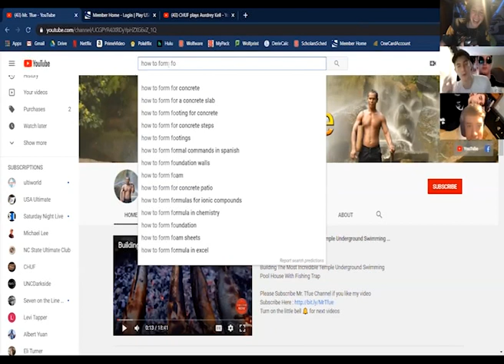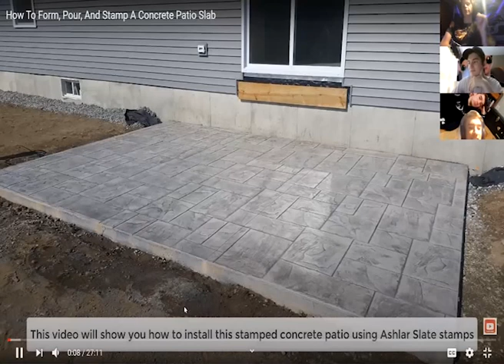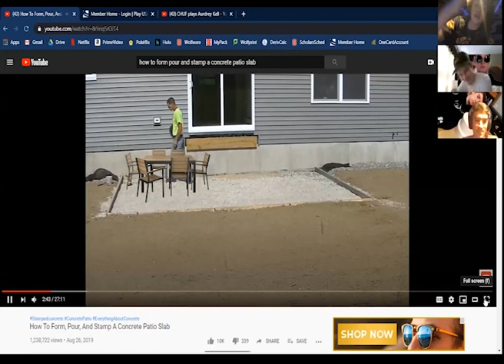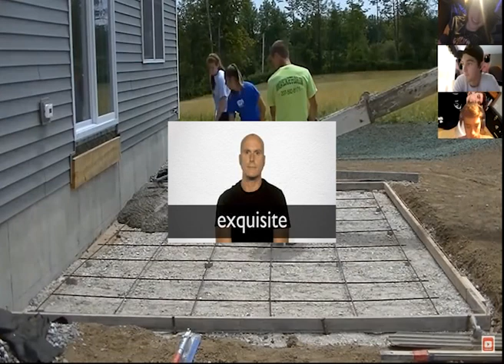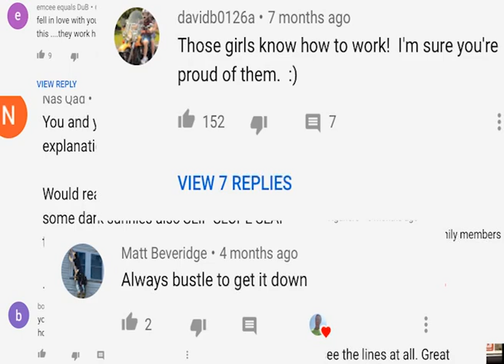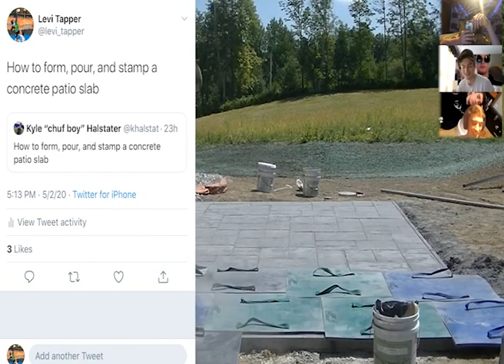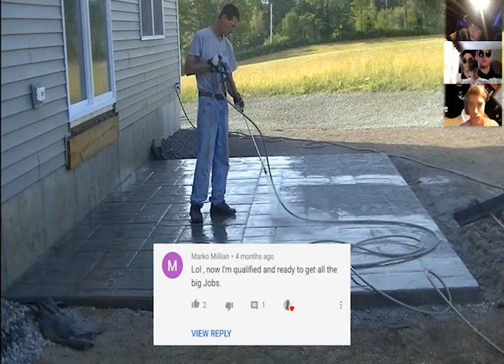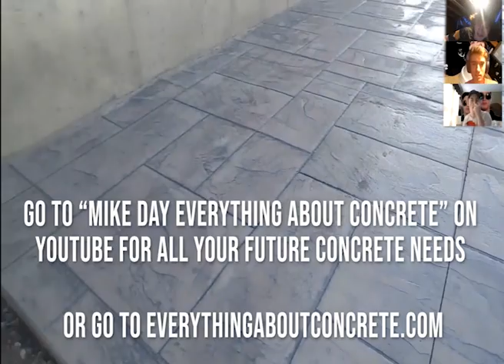Levi, Daniel, and Kyle learn about concrete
we learn about concrete for about 10 minutes. Enjoy!